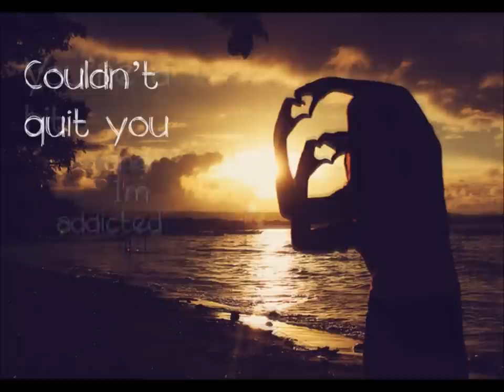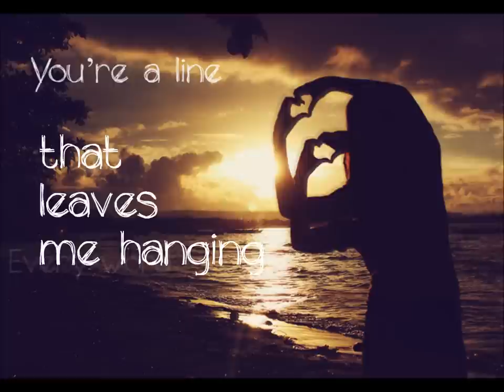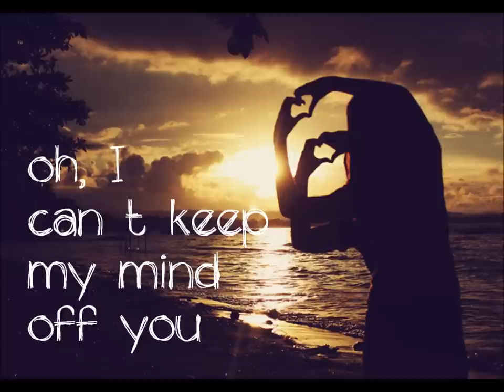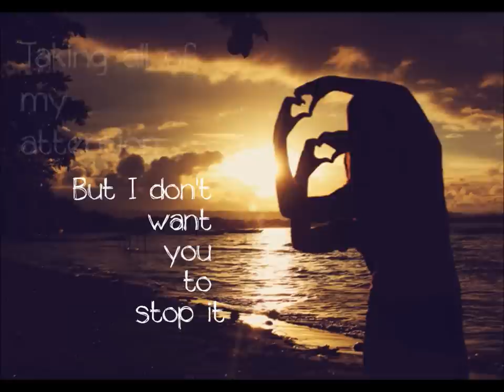Jason Walker - Keep Me Watching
Third song in the Keep Me Watching Album!

Song- Keep Me Watching
Album- Keep Me Watching

Song- Jason Walker
Intro pic- s3.goodfon.su  (s3.goodfon.su) 414934
Font- Unseen by Brittney Murphy Design